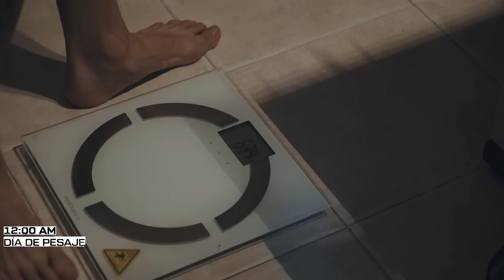Jon Fernandez VS Petrov - PESAJE OFICIAL - JONFERTV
Que tal mis RIALS?
VUELVO AL RING!
vlog de mi pesaje oficial de mi proxima pelea de boxeo profesional ante petrov, mañana se decide todo!

🟣 TWITCH: (TODOS los días a las 20:30)🟣